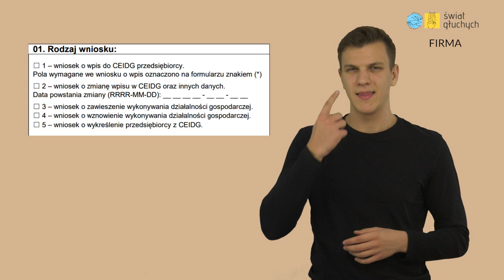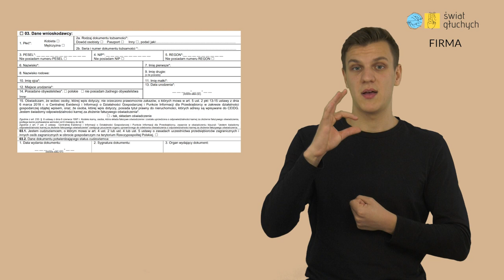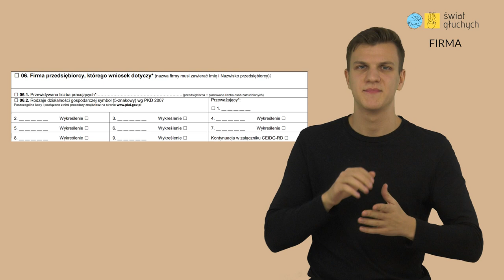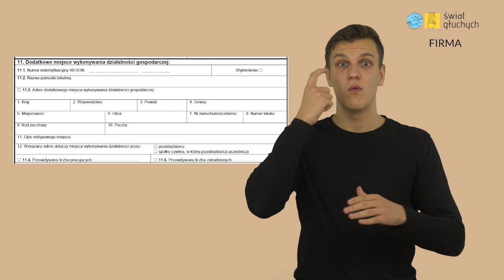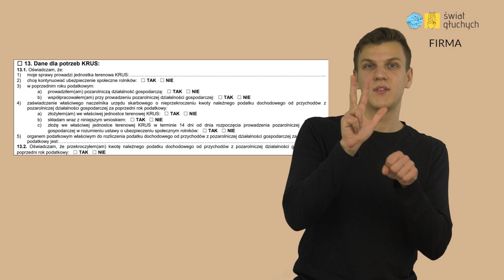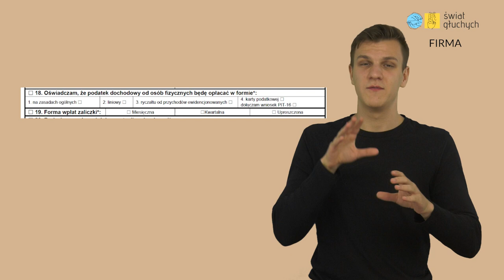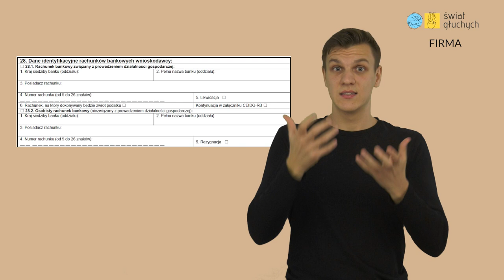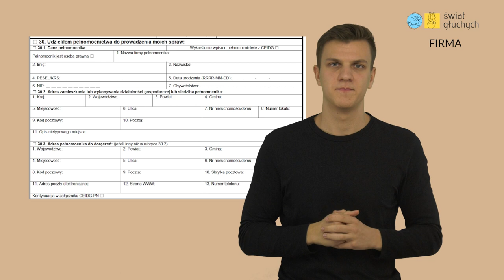Jak zarejestrować firmę w CEIDG? FIRMA #12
Kolejny firm z serii filmów firma, który w języku migowym wyjaśnia zagadnienia związane z założeniem i prowadzeniem własnej firmy. Tym razem dowiemy się, jak zarejestrować własną działalność gospodarczą w CEIDG. Miga Jakub Malik.
00:00 Wprowadzenie
00:54 Do czego służy wniosek CEIDG?
01:45 O czym będzie film?
02:36 Omówienie formularza
16:51 Zakończenie